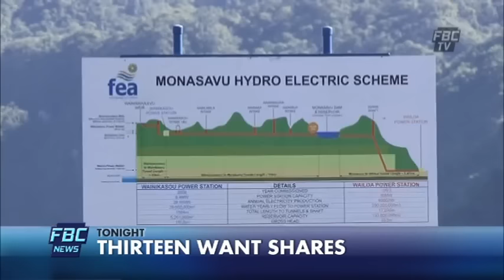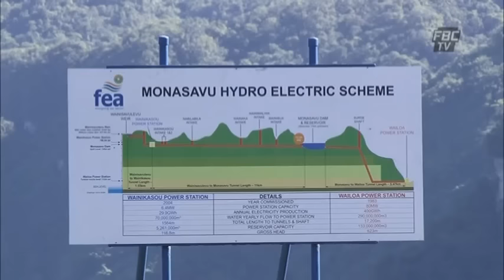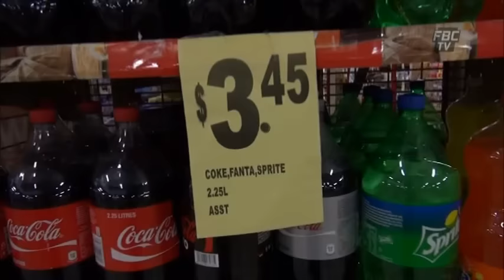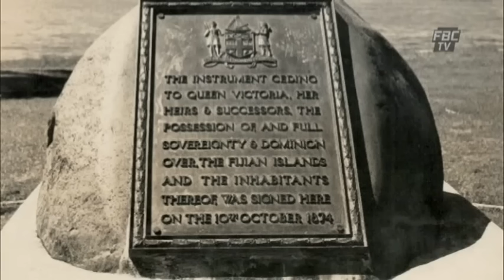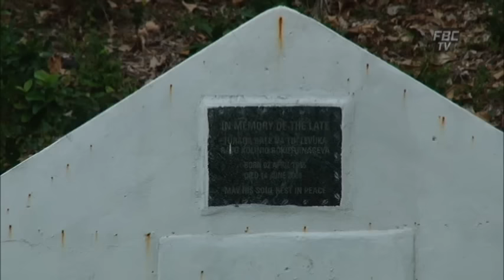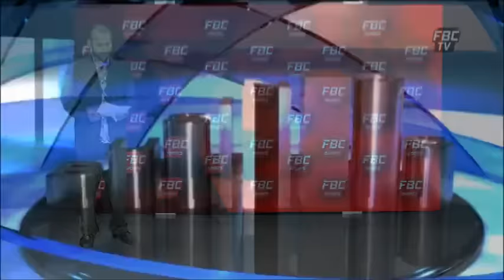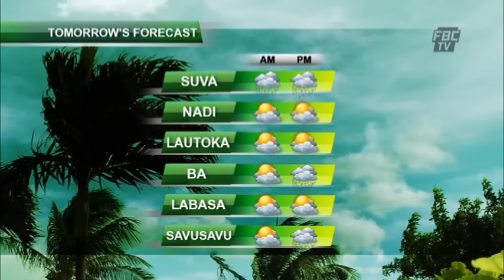FBCTV NEWS 6PM 02 11 15